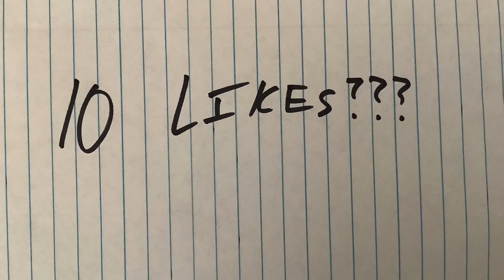A (Short) Star Wars Story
Sorry about the sound, I’m having trouble adding good sound effects. Please comment if you have suggestions. Videos will be posted weekly. Thanks!!!